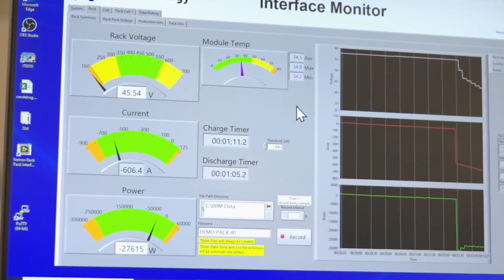Shocking News: Sodium Batteries Replacing Lithium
You may be wondering why sodium batteries are being touted as the future of battery technology. In this video, we're going to explore some of the recent environmental concerns that have been raised about lithium batteries.

Could sodium be the better choice for battery technology? We'll explore this question in this video and see if sodium has what it takes to become the future of battery technology. Watch and find out!